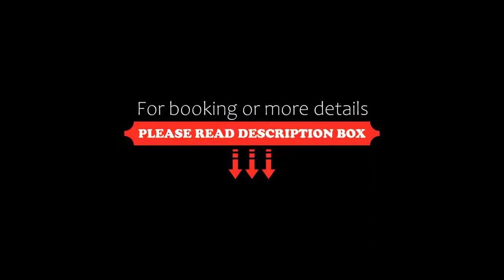Courtyard by Marriott Toronto Brampton, Brampton, Canada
About Property:
Boasting an indoor salt-water pool with a two-storey waterslide, the Courtyard Toronto Brampton is 19 km from Toronto Pearson International Airport and 45 minutes' drive from downtown Toronto. This hotel provides free WiFi.
Each guest room has a flat-screen TV with cable channels and purchasable in-room movies. Additional amenities include a mini-fridge, microwave, coffee machine, electronic safe and work desk. Select rooms feature a spa b...
Property Type: Hotel
Address: 90 Biscayne Crescent, L6W 4S1 Brampton, Canada
Searching For
1. Courtyard by Marriott Toronto Brampton - Brampton - Canada
2. Courtyard by Marriott Toronto Brampton - Brampton - Canada Address
3. Courtyard by Marriott Toronto Brampton - Brampton - Canada Rooms
4. Courtyard by Marriott Toronto Brampton - Brampton - Canada Amenities
5. Courtyard by Marriott Toronto Brampton - Brampton - Canada Offers and Deals
Audio Credit:
Track Title: Reasons To Hope
Artist: Reed Mathis